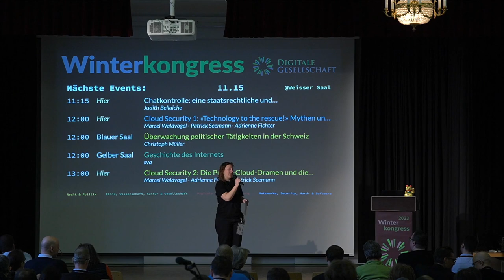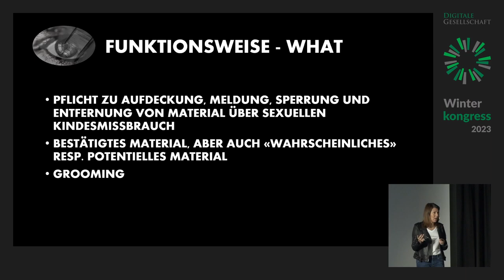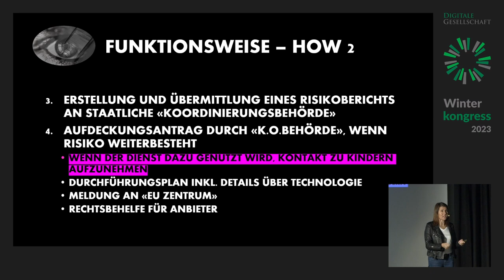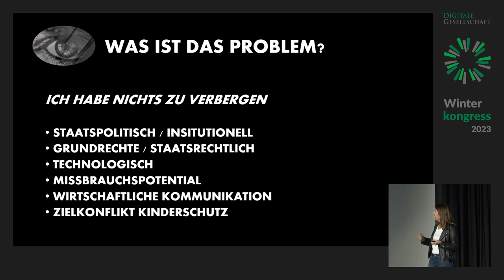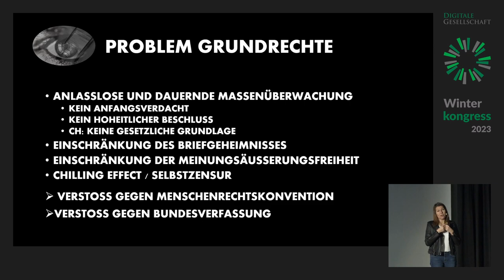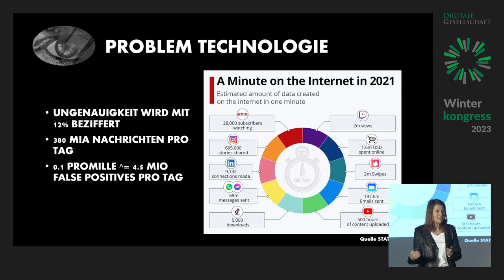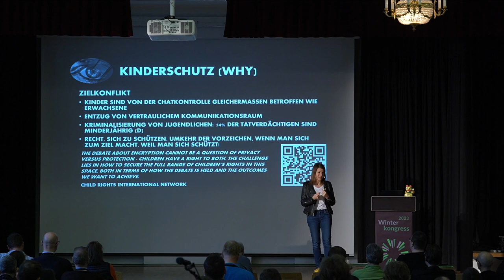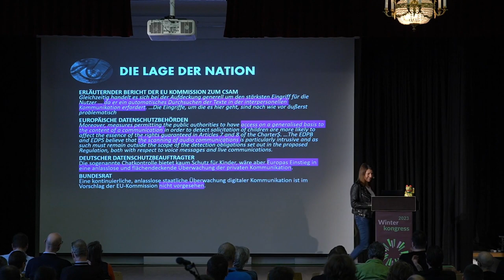Chatkontrolle: eine staatsrechtliche und wirtschaftspolitische Einordnung | WK23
Chatkontrolle: eine staatsrechtliche und wirtschaftspolitische Einordnung von Judith Bellaiche

Die EU plant eine umfassende Chatkontrolle, die sich auch auf die Schweiz auswirken wird. Aus Schweizer Perspektive ist diese Totalüberwachung nicht mit unseren Grundrechten zu vereinbaren. Noch hat die Schweiz international einen guten Ruf. Diesen gilt es zu verteidigen, indem wir die Freiheitsrechte stärken.